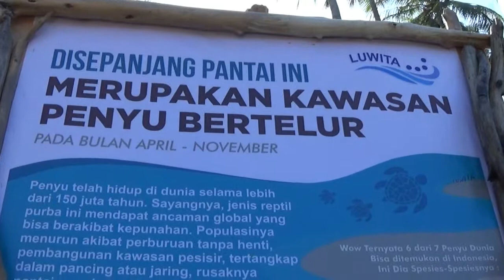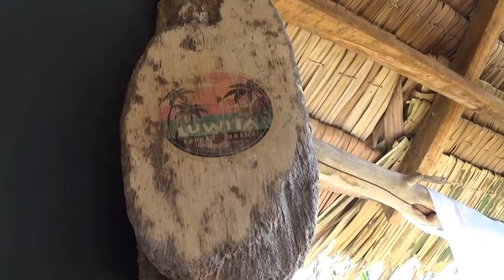YUK BERFOSE DI LOKASI PENYU BERTELUR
Lokasi pantai Lowita Kecamatan Suppa, merupakan pesisir yang menjadi salah satu lokasi penyu bertelur pada bulan April hingga November.

Di lokasi itu, ada lokasi wisata yang pas untuk berpose, berlatar belakang laut.. Jika anda beruntung, maka bisa menemukan penyu yang sedang bertelur di lokasi itu... Yukkk...